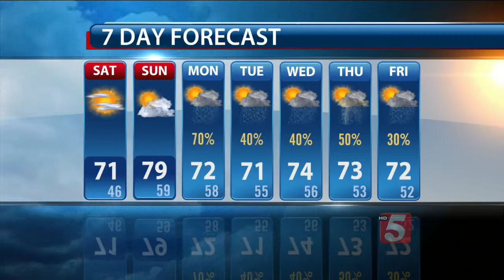Kelly's Afternoon Forecast: Saturday, April 11, 2015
Kelly Cox's afternoon forecast for Saturday, April 11, 2015.